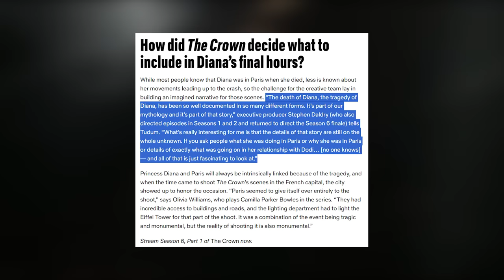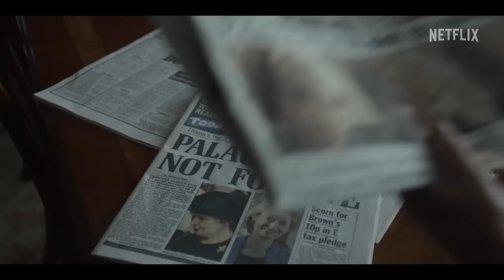The Crown: Season 6 Part 1 Review | The Beginning of the End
Season 6 of Netflix's 'The Crown' is here and Part 1 of the final season has been released. The Crown stars Imelda Staunton as Queen Elizabeth II, Rufus Kampa and Ed McVey as Prince William, Meg Bellamy as Kate Middleton, Jonathan Pryce as Prince Philip, Elizabeth Debicki as Princess Diana and Lesley Manville as Princess Margaret.